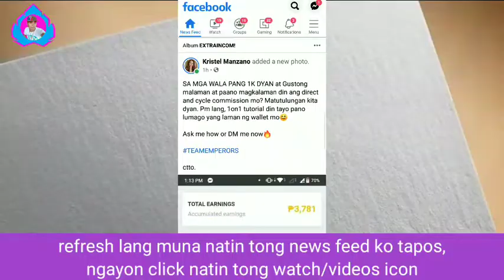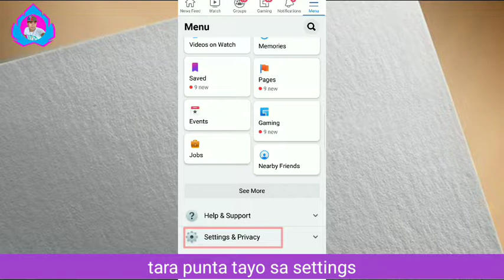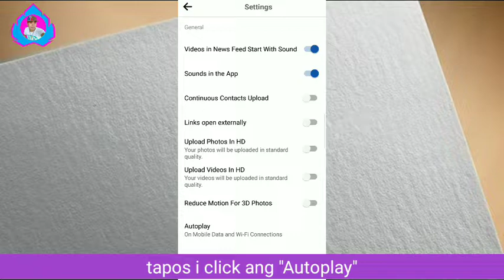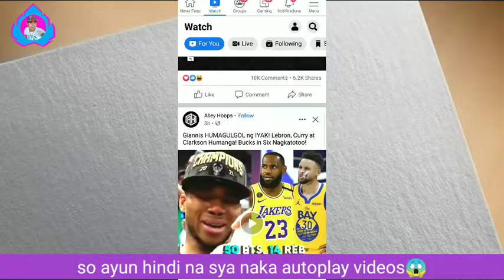Paano i Turn-Off ang Autoplay Videos sa Facebook Account | Para hindi agad Maubos Mobile Data mo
Paano Malaman o Makita Lahat ng Email at Password ni Girlfriend/Boyfriend sa Facebook Account 2021 | Part 1